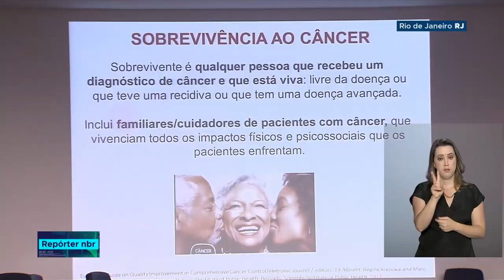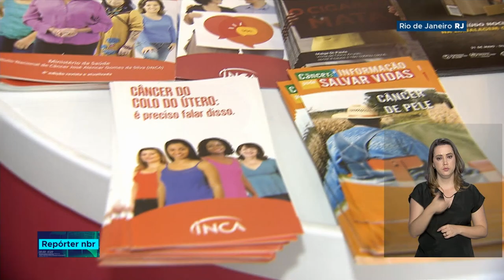Estudo do INCA mostra necessidades de quem sobrevive ao câncer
Muito se fala em diagnóstico e tratamento do câncer, mas sabemos pouco sobre os desafios que os pacientes enfrentam depois da superação da doença. E é isso que revela um estudo do INCA, Instituto Nacional do Câncer. A ideia é ajudar na criação de políticas públicas para amparar quem já passou por esse tratamento.